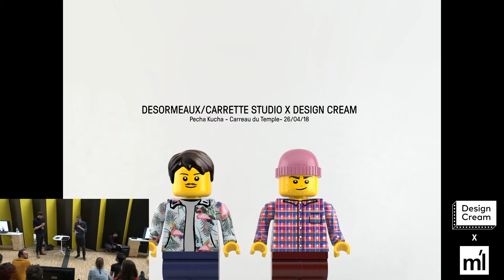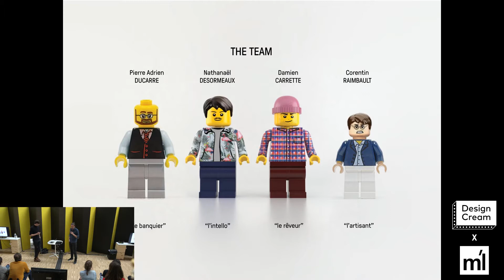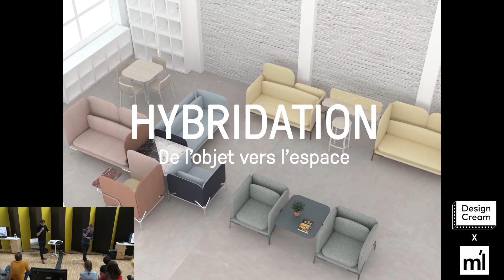Soirée Design Cream à Materials & Light : Avec les designers Nathanaël Desormeaux et Damien Carrette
Design Cream ? Quèsaco ? Un événement présentant le travail de la crème de la crème des designers et des architectes. Et qui dit casting prestigieux, dit format de choix. Le jeudi 26 mars 2018, dix créateurs réunis à l'occasion du salon Materials & Light nous ont ainsi fait découvrir de manière atypique leurs créations, inspirations et projets en 20 images, projetées à 20 secondes d'intervalle.